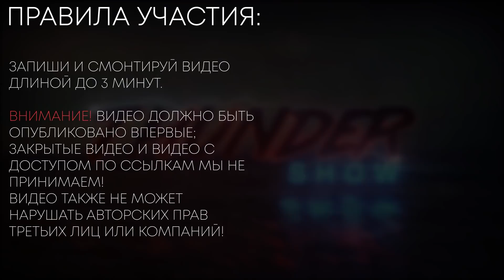Thunder Show: Идёт охота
Добро пожаловать на еженедельную программу Thunder Show, соавторы которой — сами игроки! Смотрите каждую пятницу новый выпуск!